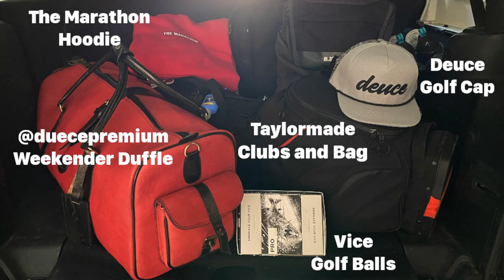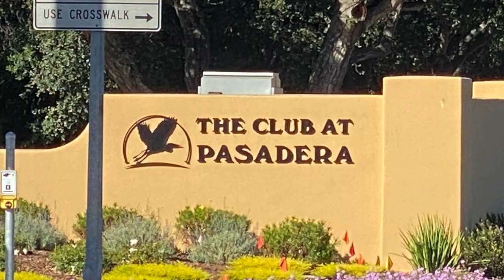Monterey Take Over Part 2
Hackerish Golf goes to Monterey to play a couple of rounds with Kyoncourse at The Club at Pasadera and Pacific Grove Links.